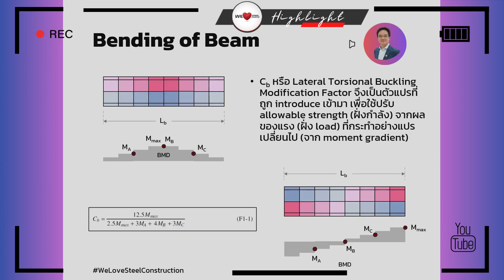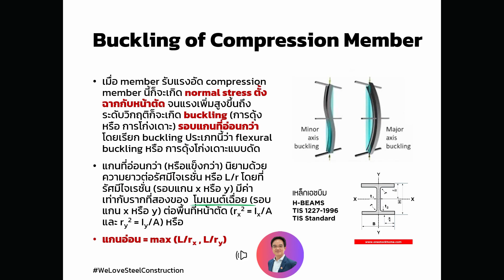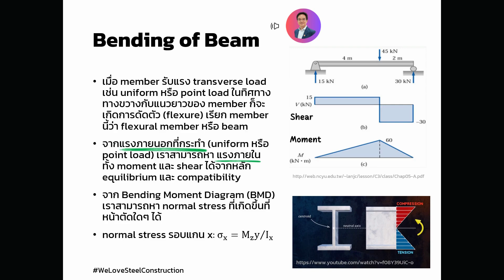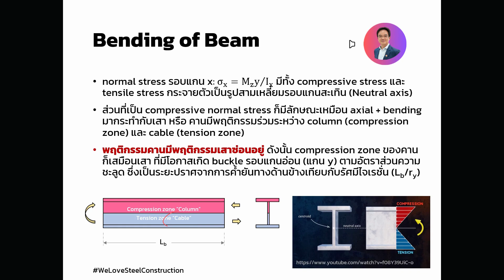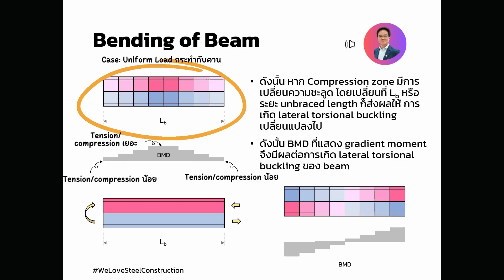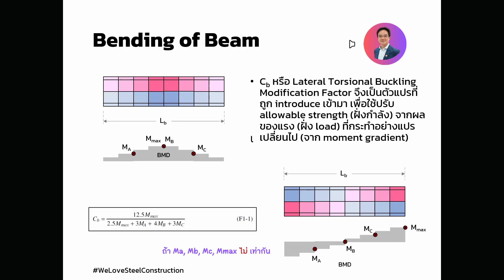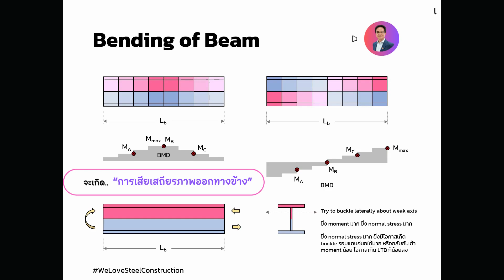CB - Lateral Torsional Buckling Modification Factor คืออะไร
ก่อนที่เราจะไปทำความรู้จักกับค่า CB - Lateral Torsional Buckling Modification Factor นั้นคืออะไร
เราต้องมารู้จักพฤติกรรมของคานเวลารับแรงดัดก่อนว่าคานมีพฤติกรรมเวลารับแรงอัดเป็นอย่างไร
และเมื่อเรารู้จักพฤติกรรม เราก็จะสามารถมองเห็น pattern ของ load ของคานได้
ว่าคานนั้น Moment gradient จะมีรูปแบบแบบใดบ้าง
อันจะสามารถพิจารณาค่า Cb ได้ว่าควรมีค่าเท่ากับ 1.0 หรือมีค่าที่สูงกว่า เป็นต้น
ซึ่งจะส่งผลให้เราได้ค่า Cb ที่สอดคล้องกับพฤติกรรมจริงมากขึ้น
เพื่อที่เราจะได้สามารถที่จะลดขนาดหน้าตัดคานของเรา
อันเนื่องมาจากกำลังรับน้ำหนักที่คำนวณออกมามีค่ามากยิ่งขึ้น ซึ่งเป็นผลจากค่า Cb
และยังเป็นการช่วยลดต้นทุนค่าก่อสร้างจากการออกแบบที่ละเอียดมากยิ่งขึ้นด้วยนะคะ
ทั้งหมดนี้สามารถพบคำตอบได้ในคลิปนะคะ
หากมีคำถามเพิ่มเติมสามารถสอบถามได้ทุกช่องทาง
หรือจะ comment ทิ้งไว้ด้านล่างนี้นะคะ :D

สามารถติดตามเราได้ทางช่องทางอื่นๆ ตามช่องทางด้านล่างนี้